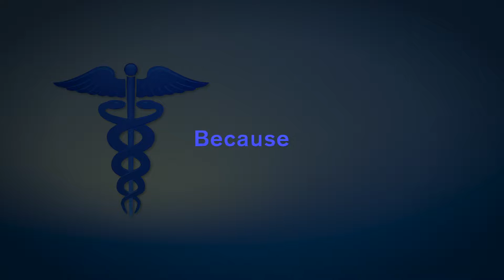How to Identify Asthma - Dr Kailash Asthma Studio